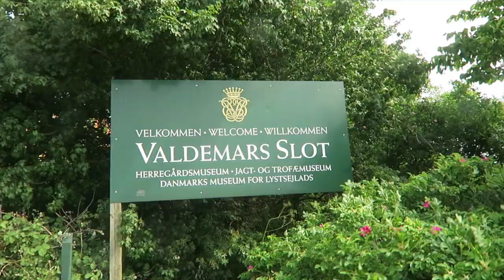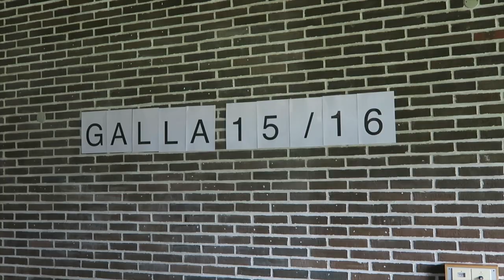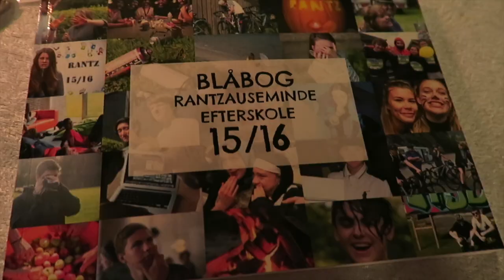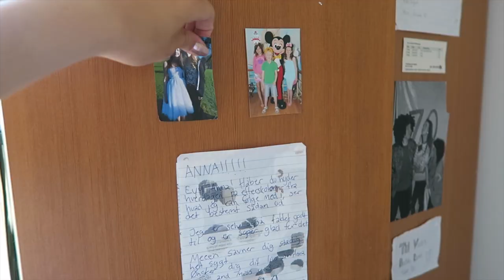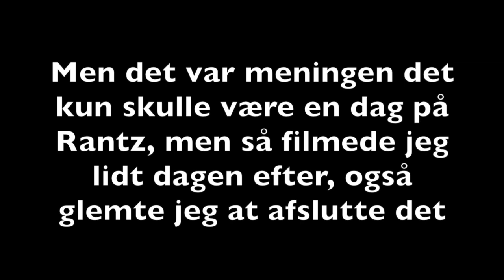En dag på Rantz - Efterskole vlog #9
Jeg håber I nød den nok sidste efterskole vlog nogensinde, desværre.. Og jeg undskylder også for at den først er oppe nu her i sommerferien, men har ikke nået at redigere den før nu, grundet at jeg ville nyde den sidste tid på efterskolen + Roskilde festival, lige da vi stoppede :/

Hey! Tusind tak for at du så denne video, som jeg virkelig håber du kunne lide! Smid endelig et like eller en kommentar med noget konstruktivt. I er verdens bedste :)

Tøj:
Trøje fra Zara
Bukser fra Weekday
Sko er Nike Huarache

Ofte stillede spørgsmål:
Hvor gammel er du?: Jeg er 16 år gammel
Hvor høj er du?: 1.70
Hvor bor du?: Jeg bor på Fyn, lidt mere præcist, Vestfyn
Hvilken efterskole går du på?: Rantzausminde Efterskole 15/16
Er dine forældre skilt?: Ja
Hvem er Søs?: Min bonusmor, ikke min søster ;)
Hvad filmer du med?: Canon EOS 650D, men til vlogs er det Canon Powershot G7x og GoPro Hero4
Hvad redigerer du i/med?: iMovie

I de bedste i verden!